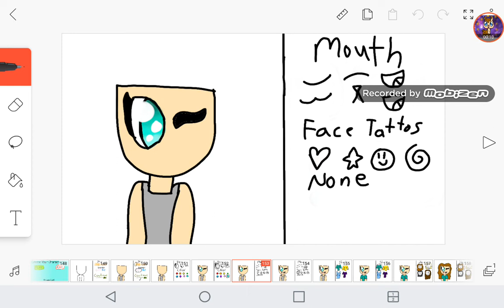Character Designer~Flip¬A¬Clip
Sorry I havent been using my intro,I'm not going to use it anymore because I don't have time to edit
 it in but I hope you still liked the video!❤❤